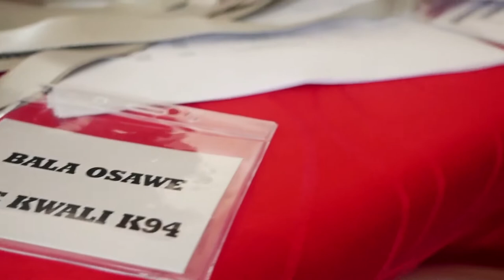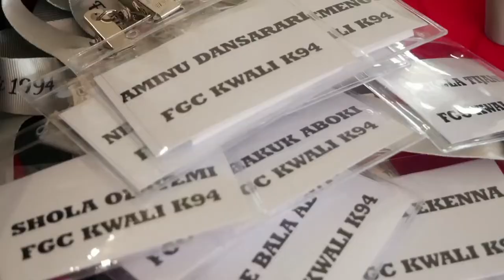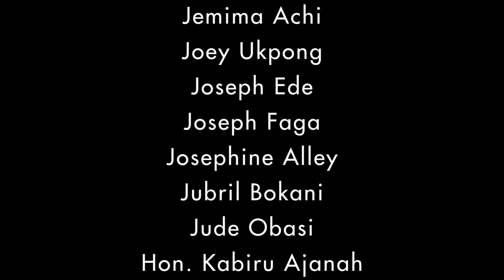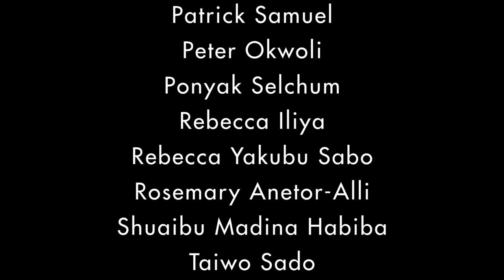FGC Kwali K94 ReUnion: Arrival and Registration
Thursday the 25th at The Dome Abuja
Federal Government College Kwali Abuja
Class of 1994; the 25th Anniversary.
Reunite. Refocus. Revere.